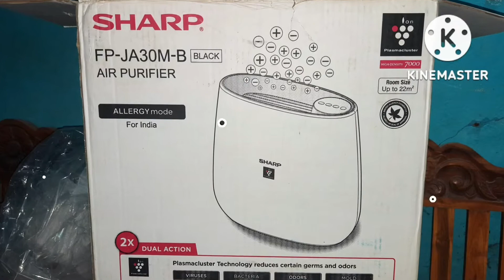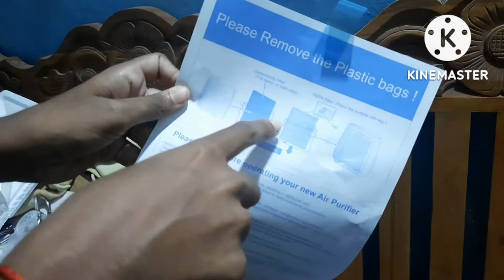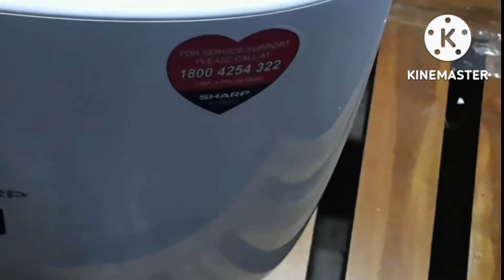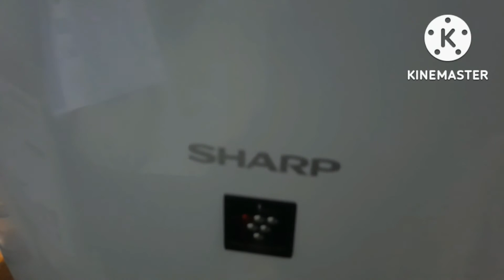❤️Lovely❤️ ⛑️AIR Purifier ⛑️. 👌 sharp👌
*Product Name : Airpuri fir*
*Company Name : Sharp*
*MRP : 19,500*
*DP : 18,500*
*EMI And Ready Cash*
*Tamil Nadu Full Delivery Free Delivery*

*  Voice:  Ashok .P